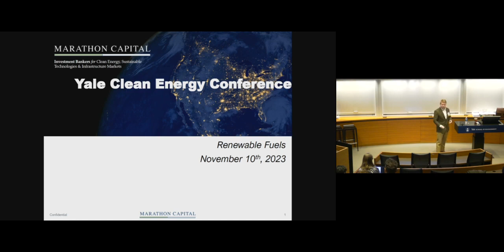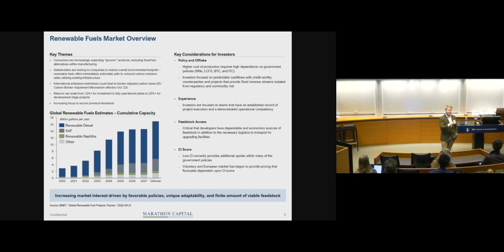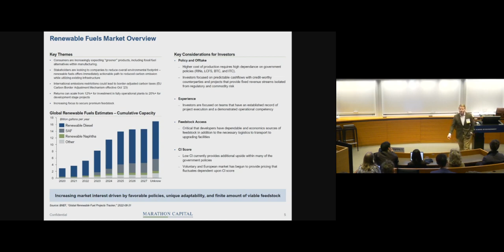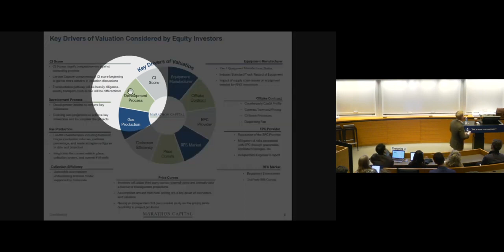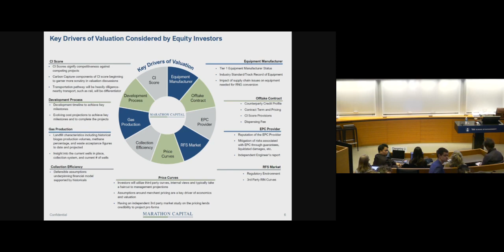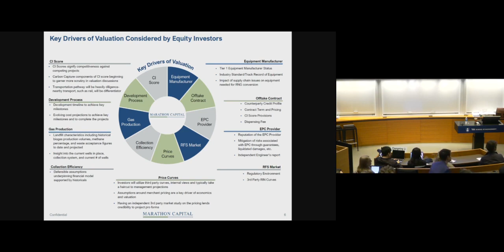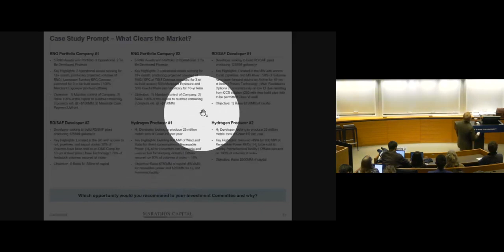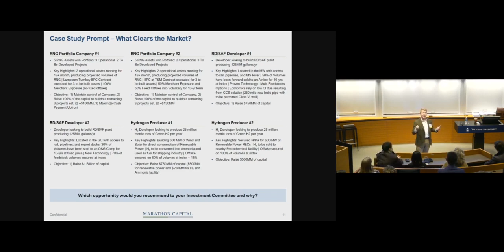2023 Yale Clean Energy Conference Climate Finance Workshop with Marathon Capital 1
Marathon Capital’s Thomas Holcombe leads an interactive workshop about financing and valuation of renewable fuels.